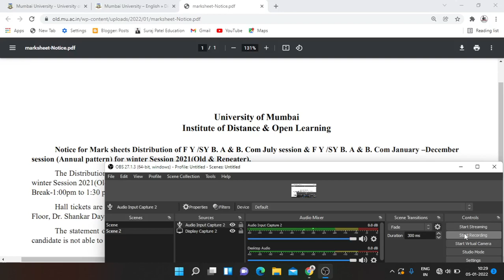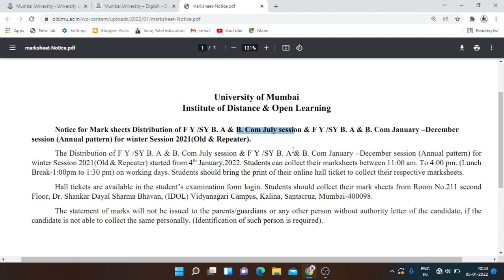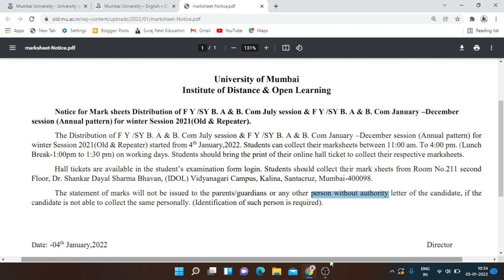Notice for Mark sheets Distribution of F Y /SY B. A & B. Com ( Fresh & ATKT ) Students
mumbai university
ido
idol exam

S.Y.B.COM

T.Y.B.COM
Marketing Research T.Y.B.com MCQ PDF